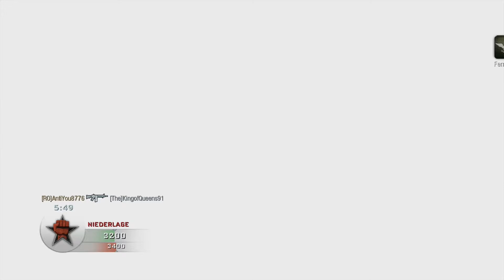Let´s War COD Black OPS Multiplayer #14 [Deutsch][HD]